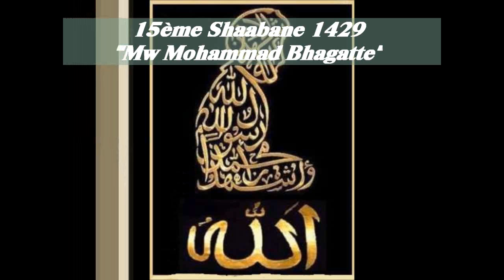15ème Shaabane 1429 Mw Mohammad Bhagatte_4/4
15ème Shaabane 1429 Mw Mohammad Bhagatte__0004